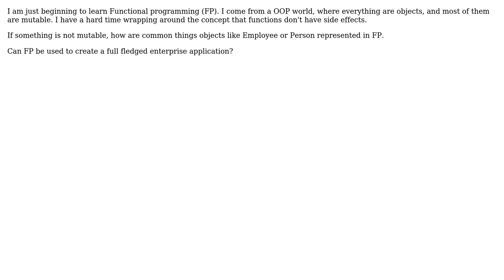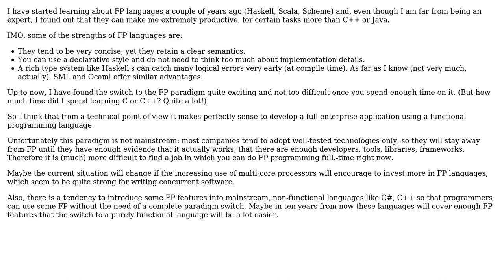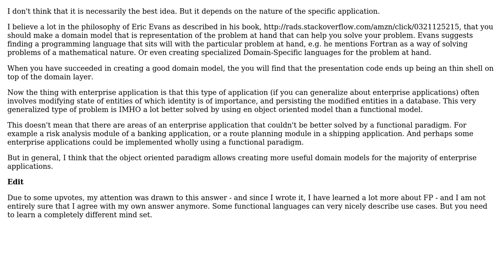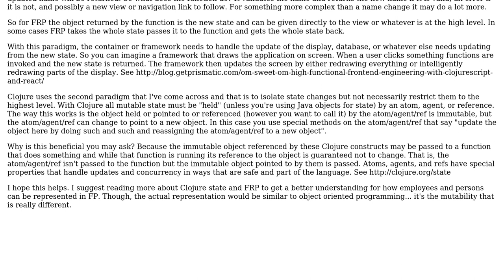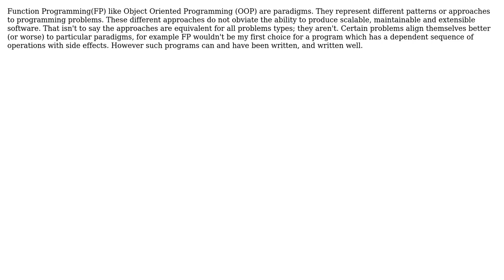Software Engineering: Can functional programming be used to develop a full enterprise application?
With thanks & praise to God, and with thanks to the many people who have made this project possible! | Content (except music & images) licensed under CC BY-SA | Music | Images & others | With thanks to user yannis user user2434 user Pete user lennon310 user Jason user Giorgio user dsocolobsky user dietbuddha user Andres F. and the Stack Exchange Network Trademarks are property of their respective owners. You are responsible for your own actions.